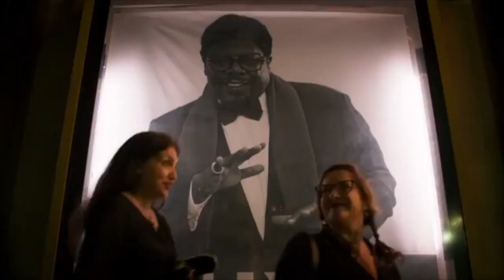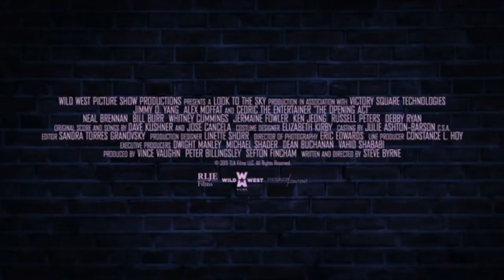THE OPENING ACT Trailer (2020) Debby Ryan, Ken Jeong Comedy Movie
Check out the official The Opening Act trailer starring Jimmy O. Yang!
       THE OPENING ACT Trailer (2020) Debby Ryan, Ken Jeong, Jimmy O. Yang, Iliza Shlesinger, Russell Peters, Bill Burr, Comedy Movie